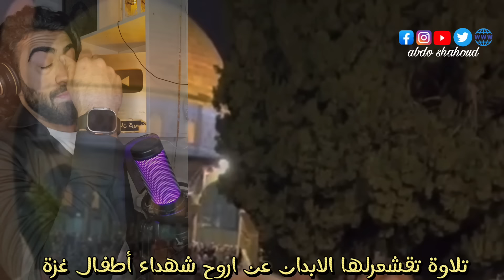صلاة قيام الليل في المسجد الأقصى لن تصدق ماذا حدث!؟ أن ربك لبالمرصاد.. سبحان الله القوي الجبار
القرآن الكريم هو الكتاب المقدس للإسلام، وهو كلام الله المنزل على النبي محمد صلى الله عليه وسلم. يحتوي القرآن الكريم على 114 سورة (فصل)، وتم تنزيله على مدار 23 عامًا، بدءًا من العام 610 ميلادي، وحتى وفاة النبي محمد في العام 632 ميلادي
📝توضيح هام

هذا الفيديو محمي بحقوق الطبع والنشر ABDO SHAHOUD  لصاحب الحقوق ستيب نيوز ولا يسمح بإعادة تنزيله على أي قناة ثانية على اليوتيوب وأي مخالفة لهذا الحق سوف نتخذ الإجراءات القانونية فوراً

quranrecitation#quran_karim_قران_الكريم#quranforkids#qurantranslation#quranandsunnah#quran_competition#quran_kareem#quranforbabies#quran_tv_channel#quran_tilawat#quran_karim#quransurah#quran_animation

يا اهل العالم اسمعو جيدا وانشر الفيديو قبل حذفه !؟لمن لم يتحرك في قلبه شيء فلتعلم انكم ليسوا مسلمين
اخبار اليوم فلسطين مباشر